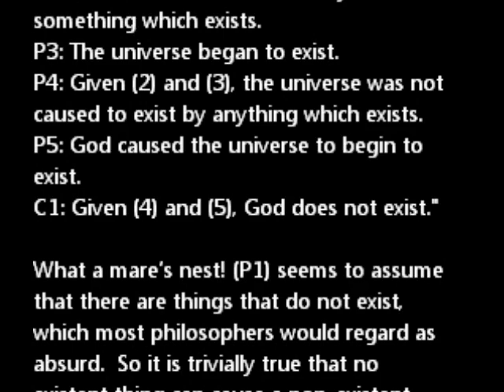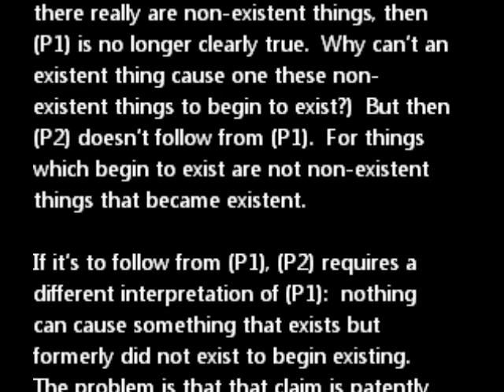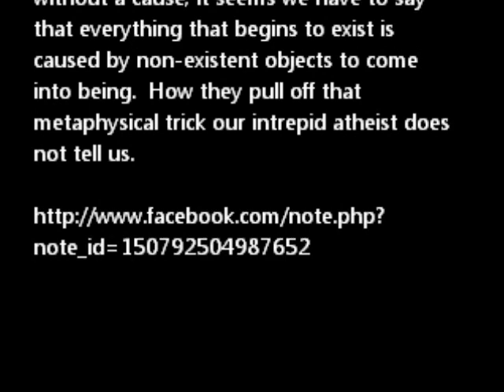Another Hopelessly Bad Objection Against Kalam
- The Internet is filled with incredibly shallow and laughably bad arguments against the Kalam Cosmological argument by atheists. Dr. William Lane Craig deals with one of them here.